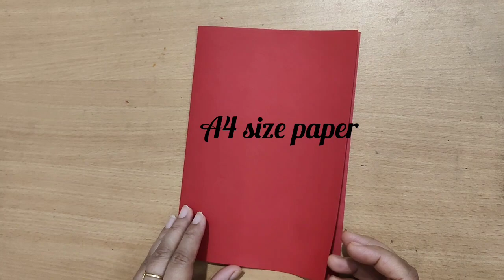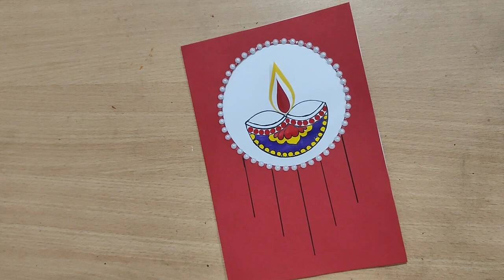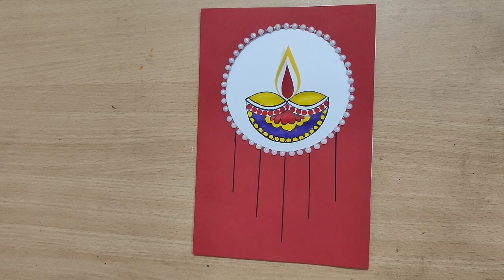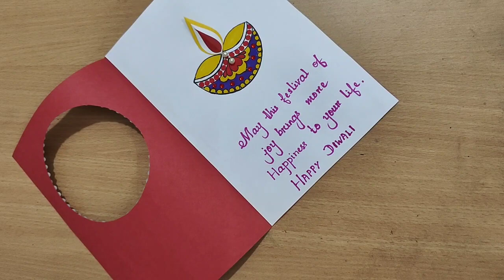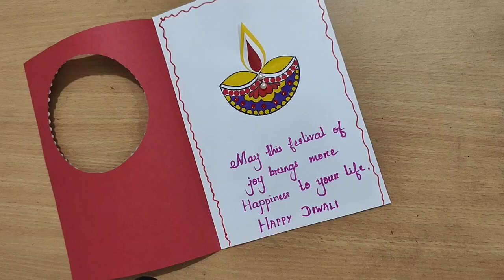Diwali Greeting Card/Handmade Diwali Greeting Card/Diwali Greeting Card 2023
Hello friends,

   Welcome to Bina Art and Craft Channel.
In this video we learn how to make easy and Beautiful Handmade greeting card or gift for Diwali.